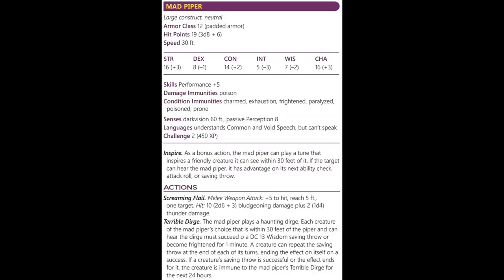Dungeons and Dragons Lore: Mad Piper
From Kobold Press "Tome of Beasts II" an ecology of the Mad Piper, herald of the elder gods.